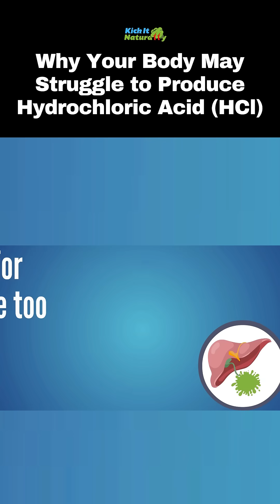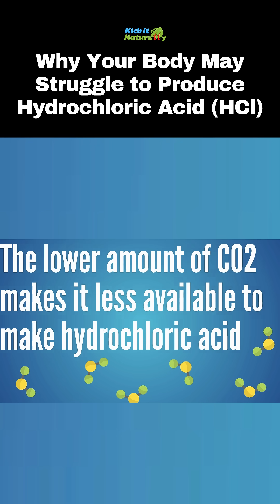Why Your Body May Struggle to Produce Hydrochloric Acid (HCl)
If you’re wondering Why Can’t My Body Make Hydrochloric Acid (HCl), this video will help you understand hydrochloric acid (stomach acid, or gastric juices), and the minerals needed to make HCL, vitamins needed to make HCL, and what else goes into the process of the body making stomach.

If you feel like you have hypochlorhydria, low stomach acid, not enough stomach acid, stomach acid, acid reflux, GERD, bloating, constipation, gastritis, pancreatitis, or other issues that can come from low stomach acid, this video will give you insights into steps you can take to make more hydrochloric acid and understand why can’t I make stomach acid.  Why Your Body May Struggle to Produce Hydrochloric Acid (HCl).